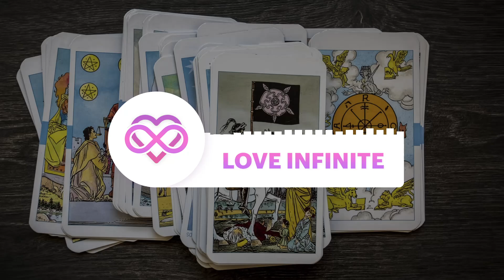LEO Love Reading सिंह राशि लव रीडिंग: Celebration time ahead...